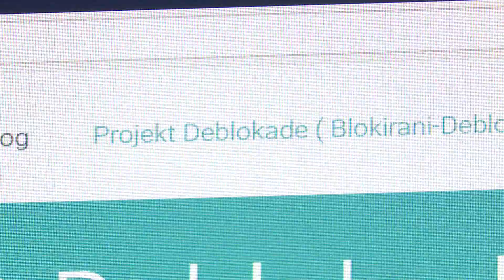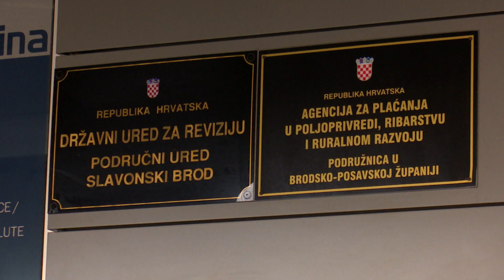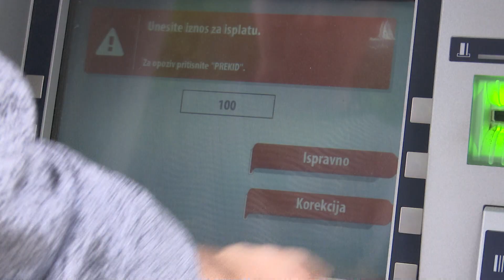SBTV - SB INFO - DUG GRAĐANA SMANJEN ZA 200 MILIJUNA KUNA - 25.10.2020.